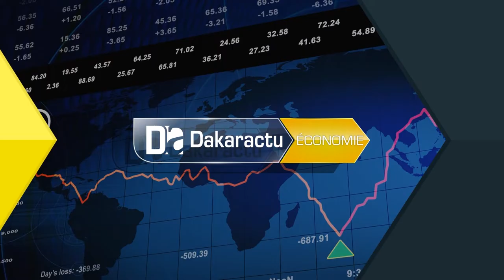Diamniodio/MMESS : « Après avoir relevé le défis de la résilience nous devons relever celui de